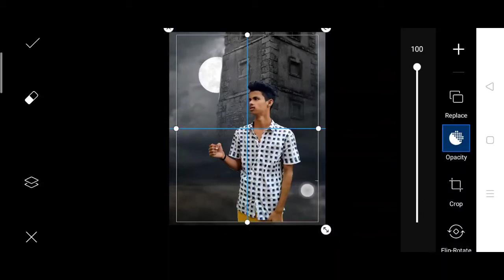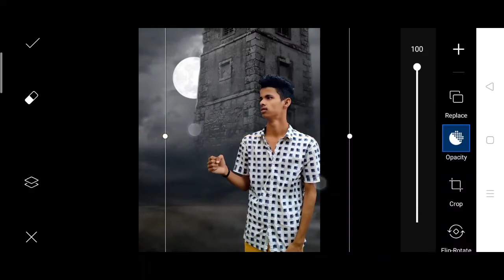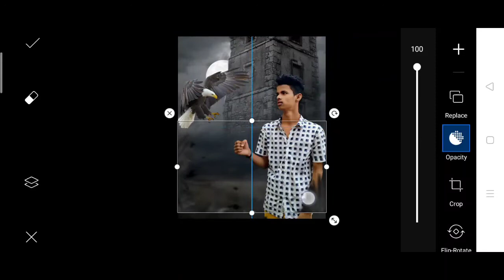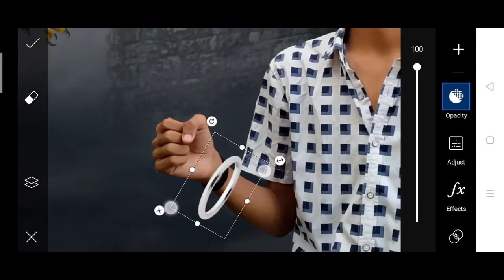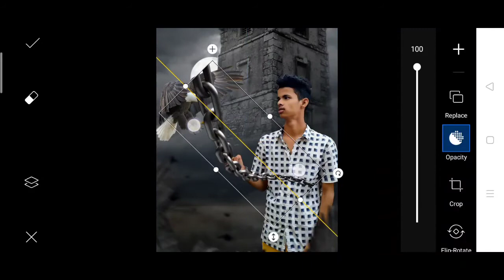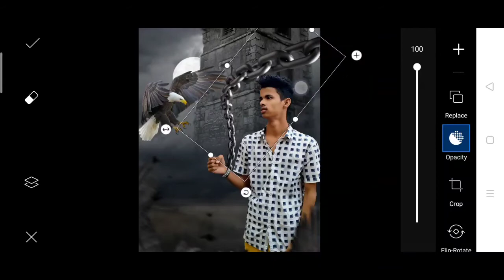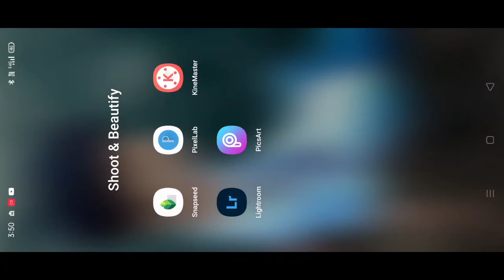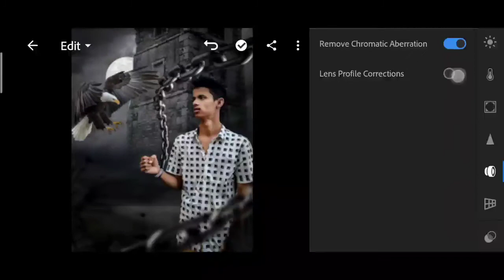Picsart eagle photo editing in picsart step by step | how to edit eagle photo ? | Karan Mondal editz